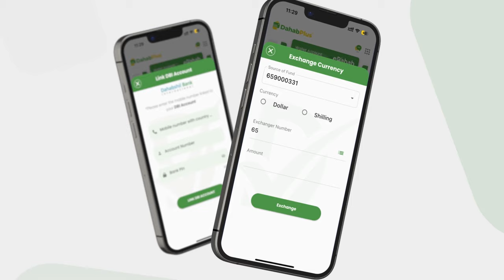Hey'addaha amniga Muqdisho oo baaris Ku bilaabay Weerarkii iskool booliisiya iyo....................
Hey'addaha amniga Muqdisho oo baaris Ku bilaabay Weerarkii iskool booliisiya iyo ganacsato ay Dayniile ku dileen AS.